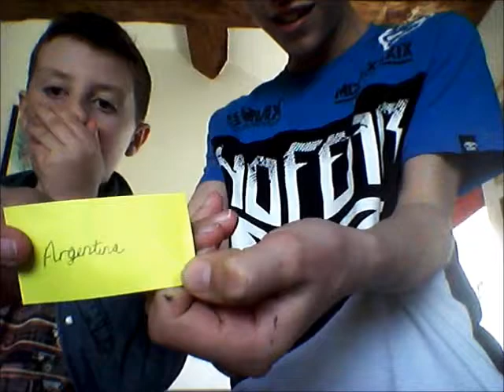FIFA 16 | Kick Off Challenge #3 | Spain Vs Argentina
Uploaded By TastyPizza123